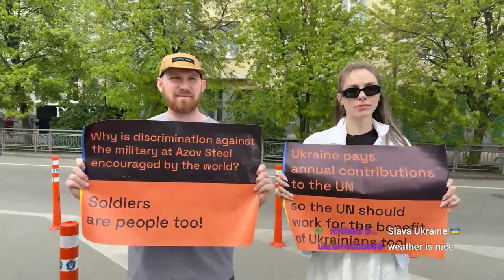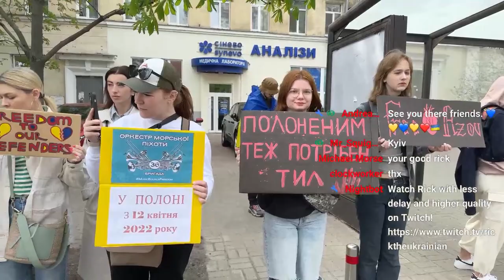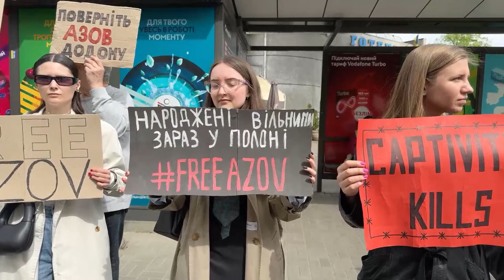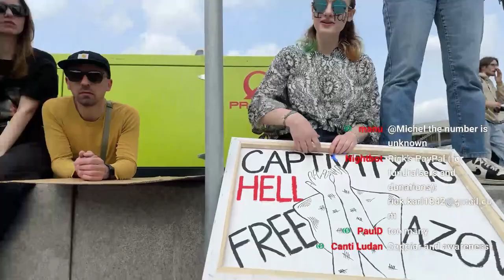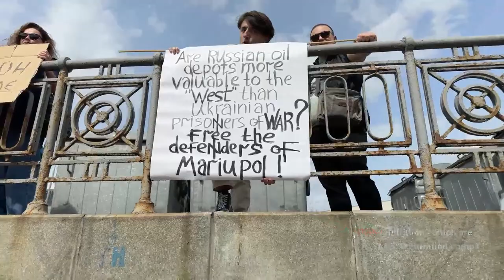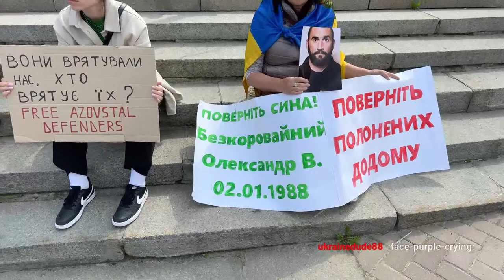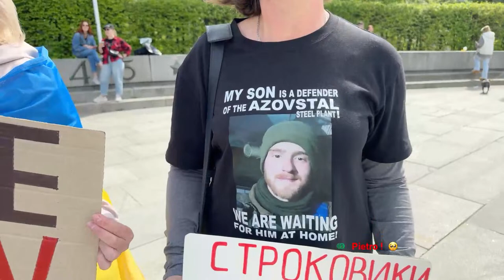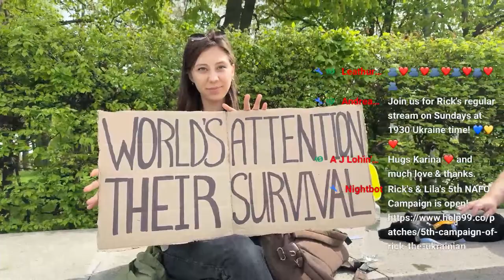Free Azov rally 14.04.24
Auctioning the flag signed by @RomanTrokhymets to raise funds for the army